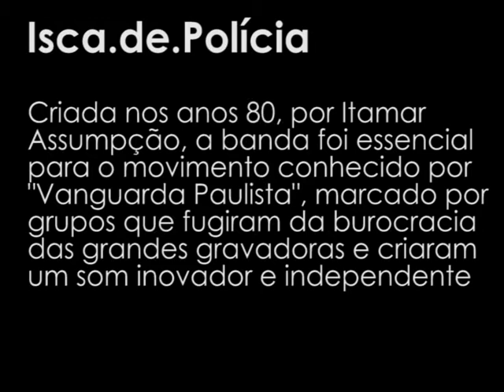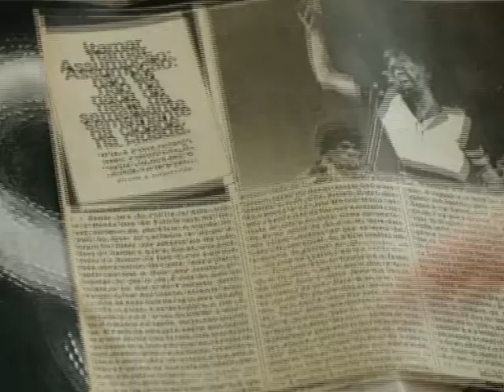Entrevista com Paulo Lepetit - Blog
Baixista da banda Isca de Polícia, Paulinho Lepetit conta um pouco do seu envolvimento com a Vanguarda Paulistana e dos rumos da musica independente